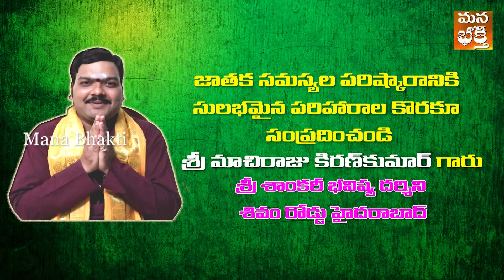క్రోధయోగం తొలగిపోవాలంటే పరిహారం మాచిరాజు కిరణ్ కుమార్ గారు